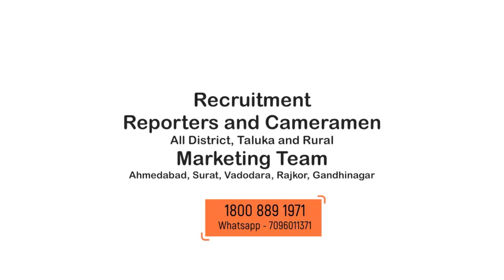Himmatnagar: વિજ્ઞાન મેળાનું આયોજન | વડાલી: શારદા હાઇસ્કુલના બાળકો ભાગ લીધો | Sabarkantha News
સાબરકાંઠા જિલ્લાના વડાલી નગરમાં આવેલ શારદા હાઇસ્કુલ ના બાળકો દ્વારા હિંમતનગર ખાતે યોજાયેલ વિજ્ઞાન મેળામાં ભાગ લીધો
જિલ્લાના વિદ્યાર્થીઓ માં વૈજ્ઞાનિક દ્રષ્ટિકોણ કેળવાય તથા ધોરણ 12 પછી કારકિર્દીની તકો અંગેની સમજ આપવાના ઉદ્દેશ્યથી સાબરકાંઠા જિલ્લા સ્વ નિર્ભર શાળા સંચાલક મંડળ દ્વારા વિજ્ઞાન મેળાનું આયોજન કરવામાં આવ્યું હતું જેમાં વડાલી શારદા હાઈસ્કૂલના ધોરણ છ થી ધોરણ 12 ના વિદ્યાર્થીઓ દ્વારા વિજ્ઞાન મેળામાં ભાગ લીધેલ જેમાં બે કૃતિઓ રજૂ કરેલ તેમાં પહેલી કૃતિ ઓટોમેટીક ઇલેક્ટ્રિસિટી જનરેશન બાય વિન્ડ એનર્જી જ્યારે બીજી કૃતિ વર્ટિકલ એક્સિસ વાઇન્ડ કરો ટર્બાઇન ની ધારદાર રજૂઆત કરી હતી આ કાર્યક્રમમાં વડાલી શારદા હાઈસ્કૂલના 500 થી વધારે બાળકોને શાળાના સંચાલક શ્રી ગંગારામભાઈ પટેલ દ્વારા નિશુલ્ક રીતે શાળાથી હિંમતનગર ખાતે વિજ્ઞાન મેળાના સ્થળ સુધી બે દિવસ સુધી લઈ જવામાં અને લાવવામાં આવ્યા હતા. આ કાર્યક્રમ તારીખ 5 1 2024 થી 6 1 2024 સુધી હિંમતનગર સ્વામિનારાયણ મંદિર ખાતે યોજાયો હતો